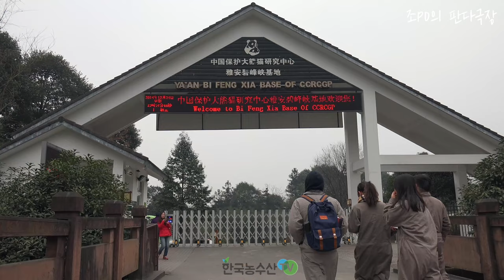[PandaTV] 판다들을 직접 만나는 판다 사육사 체험을 아십니까?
푸바오 어무이 아버지 어린시절 이야기 "나는 판다입니다"가

판다들을 만나기 위해 동물원에 갈 수도 있지만
중국 쓰촨성 야안 비펑샤기지에 체험단을 참가해
판다를 직접 만나는 방법이 있다고 한다.
바로 판다 사육사 체험을 해보는 것이다.
광동성에서 온 중국의 고등학생들이 하는 판다 사육사 체험을
소개합니다